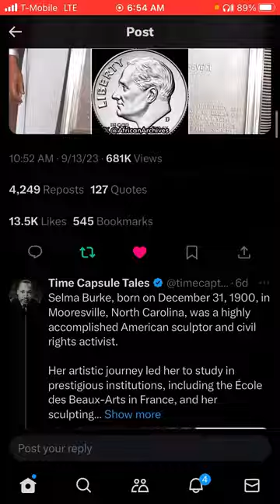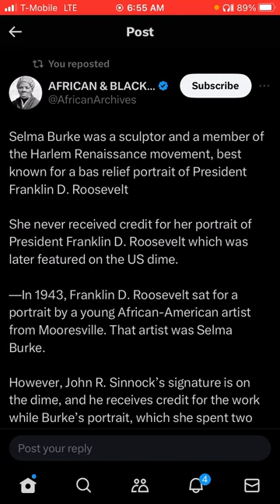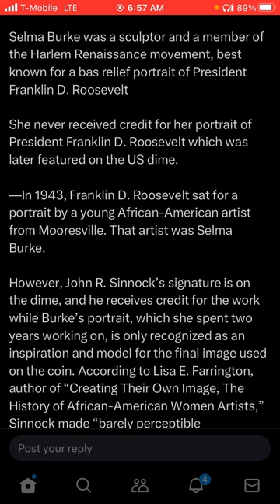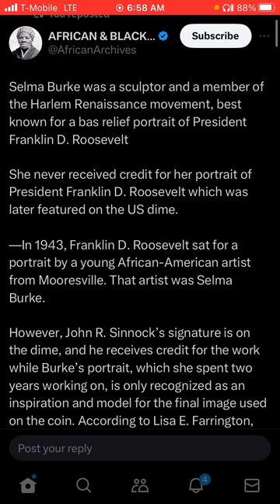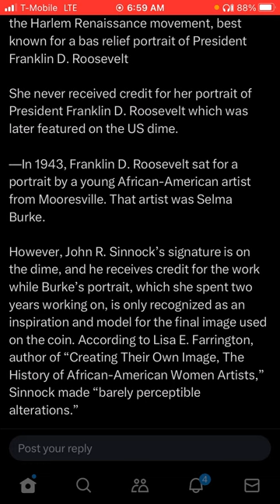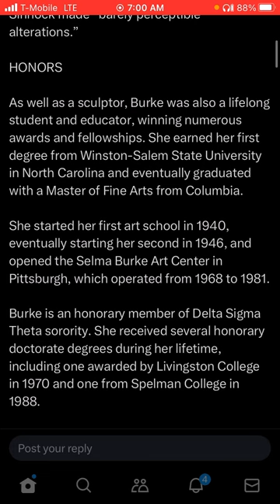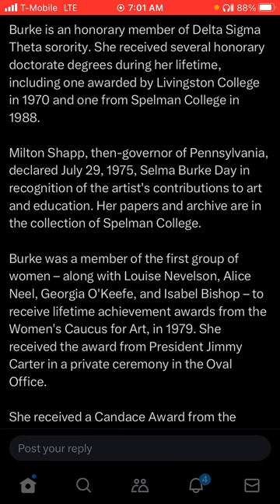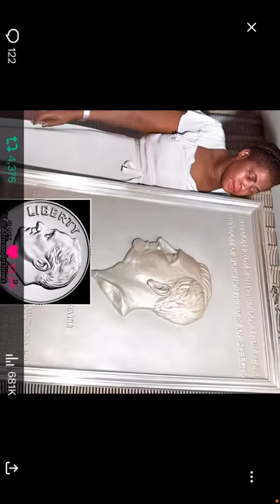Selma Burke so-called black woman who Sculpted Portrait of FDR ft. on the U.S. Dime & got No Creadit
& HERE …